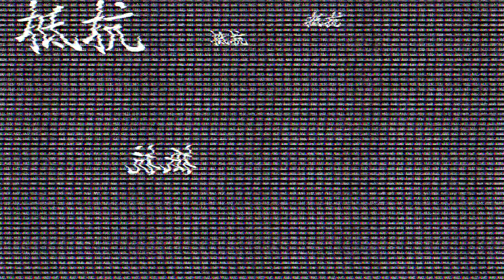抵抗暗黑宿命！暗黑系列就是這雙了｜【MONSTER ZONE】Ep 26 NBHD x Converse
自從2017的初次聯名，事隔兩年Neighborhood再次跟Covnerse重磅聯名，從原本17年的黑白顏色為延伸，兩雙都以全黑的黑魂為出發點，但這次低筒不再使用One Star鞋型，採用了Jack Purcell的鞋型，而高筒依舊延伸Chuck 70的鞋型，也採用了17年鞋身的魔鬼氈。
StyleMaster這次拿到了這雙鞋，用StyleMaster的方式演繹了這兩雙黑魂Converse!